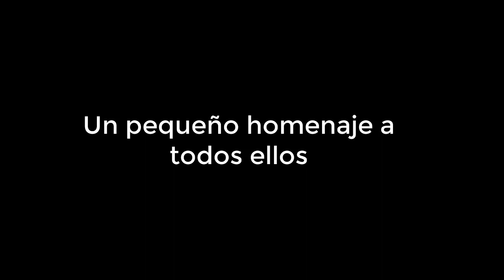Antiguos Oficios en Guadalajara Mexico " Domesticos"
Un pequeño homenaje a todos ellos